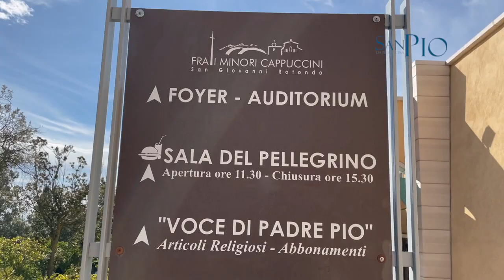Padre Pio prega per il capo della chiesa anglicana